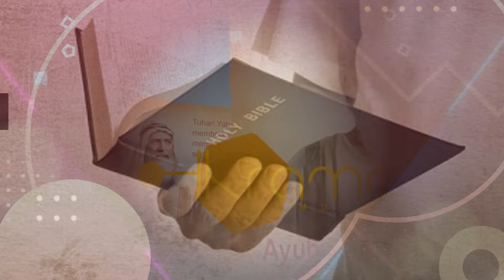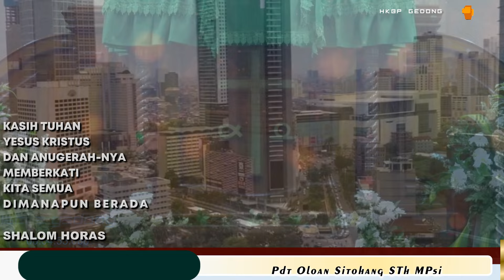Renungan Harian, Yesaya 25 : 4 (11 OKT 2024) Pdt Oloan Sitohang STh MPsi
𝐀𝐲𝐚𝐭 𝐑𝐞𝐧𝐮𝐧𝐠𝐚𝐧, Yesaya 25 : 4 Sebab Engkau menjadi tempat pengungsian bagi orang lemah, tempat pengungsian bagi orang miskin dalam kesesakannya, perlindungan terhadap angin ribut,
naungan terhadap panas terik, sebab amarah orang-orang yang gagah sombong itu seperti angin ribut di musim dingin

𝕿𝖔𝖕𝖎𝖐 𝕽𝖊𝖓𝖚𝖓𝖌𝖆𝖓 / 𝕾𝖆𝖆𝖙 𝕿𝖊𝖉𝖚𝖍, Yesaya 25 : 4

Renungan Harian
DI PRODUKSI / DI KELOLA TIM I.T

(M.H)